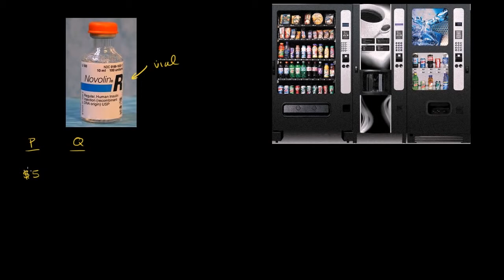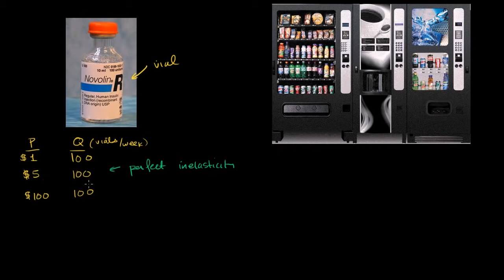Perfect inelasticity and perfect elasticity of demand